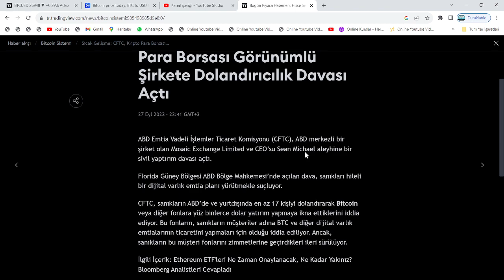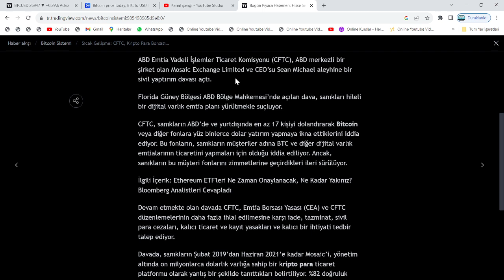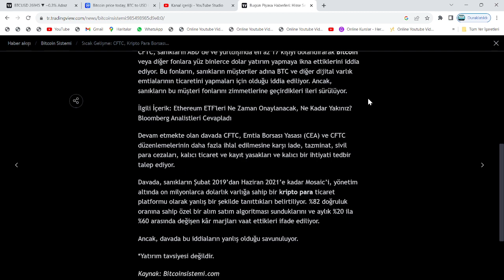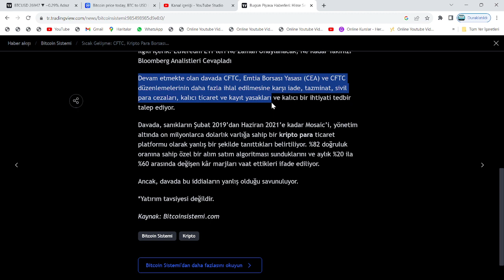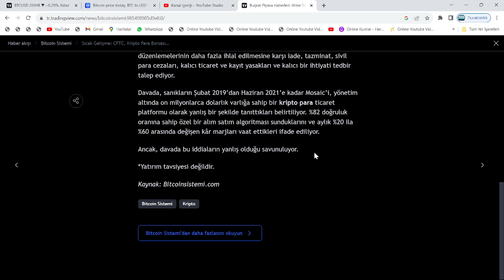ABD CFTC'DEN, YENİ BİR DAVA ŞOKU GELDİ!🚨DOLANDIRICILIKTAN, BORSA'YI MAHKEMEYE VERDİLER!🚨BİNANCE...!🚨